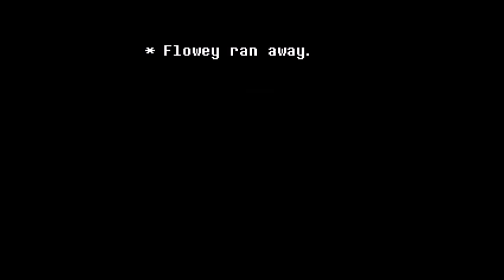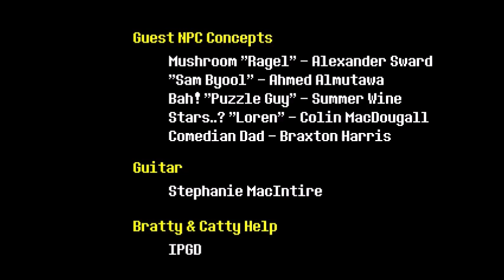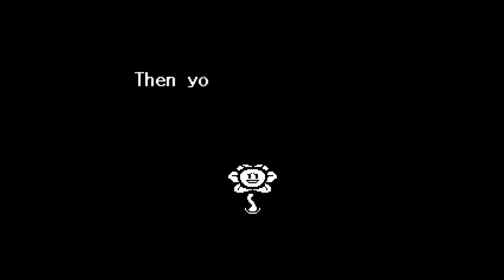Undertale: Chip's Challenging Story, Part 21 (The Finale!)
In which our hero finale gets all this determination out of his system.